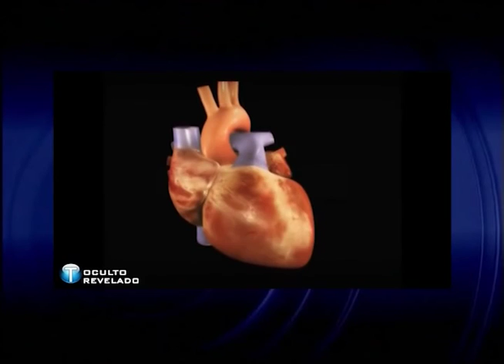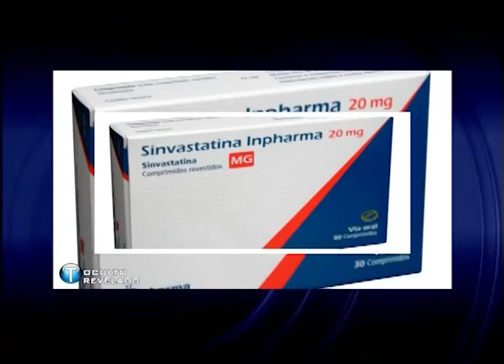Cabeça pra Cima - O mal do século - 31-03-2016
A vida moderna trouxe consigo inúmeros avanços e conquistas em todas as áreas do conhecimento humano. Por outro lado, algumas situações e condições próprias dessa modernidade esta silenciosamente comprometendo nossa saúde. E cada vez mais cedo pessoas se tornam refém desses males. Quais são essas doenças que se originaram do nosso atual estilo de vida? Esse grupo de doenças se tornou “O Mal do Século?”

Conosco: Ana Paula Camargo (Neuro pesquisadora Cognitiva) e Jairo Carioca (Psicanalista e Pastor).